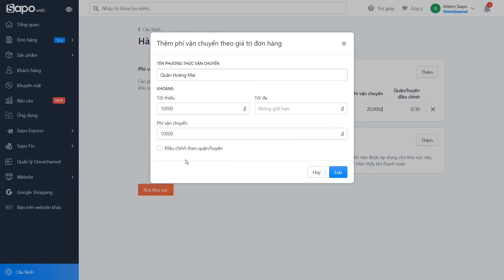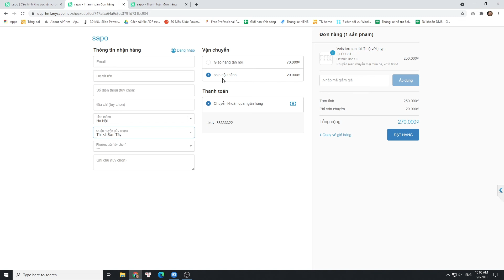[Sapo Web] 11 - Hướng dẫn cài đặt cấu hình vận chuyển theo quận huyện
➤ Đăng ký theo dõi Sapo để nhận được những video mới nhất từ Sapo